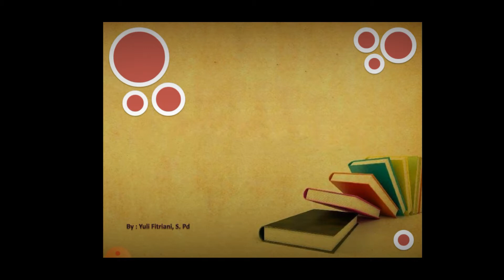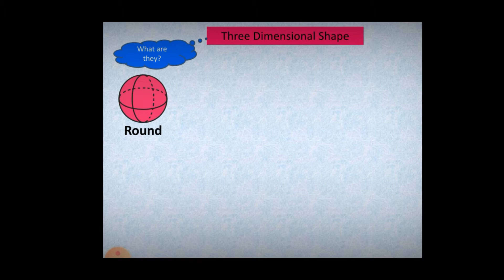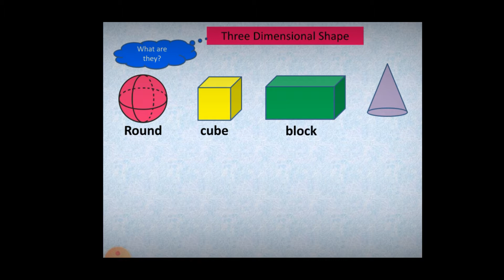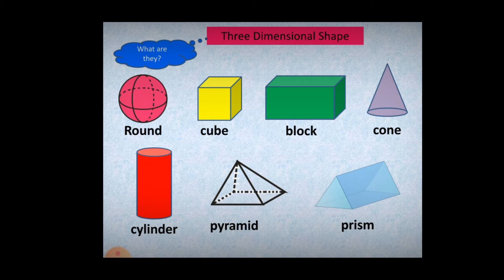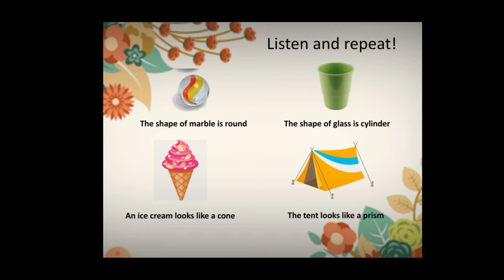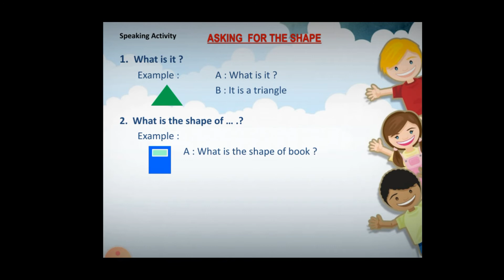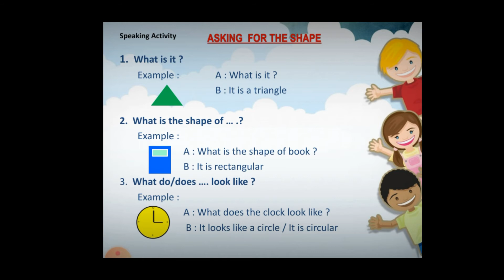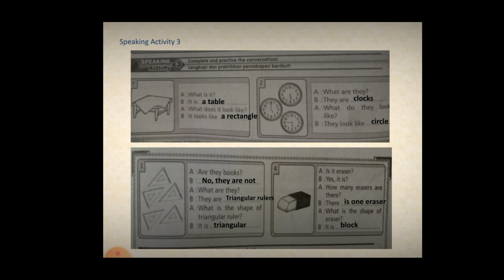Bahasa inggris kelas 6 "SHAPES"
Bentuk bentuk bangun tiga dimensi